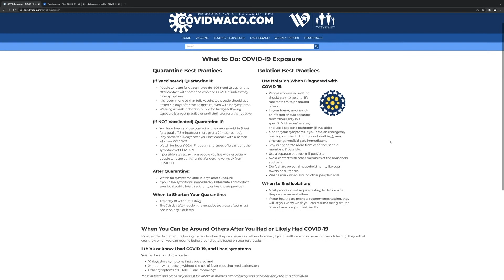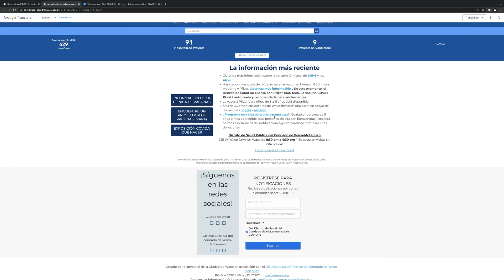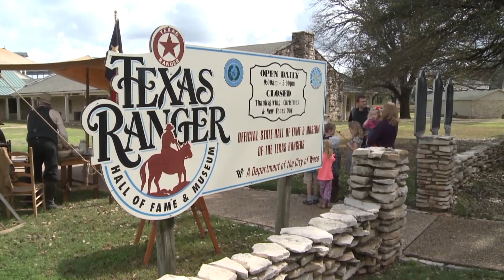City Beat Weekly News Report (January 3 - January 7, 2021)